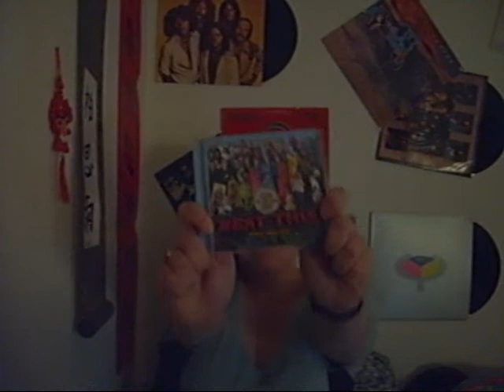Rockin' out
This is not about toothpaste! It is about a cd. I swear.